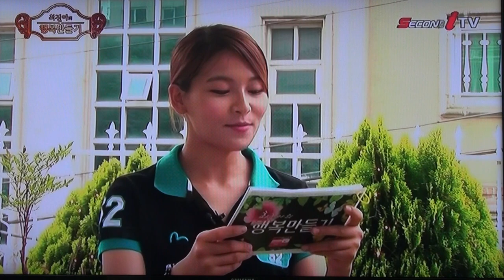_실버i-TV-최진아의 행복만들기_영상감독 이상웅-2014.06.12. 00306